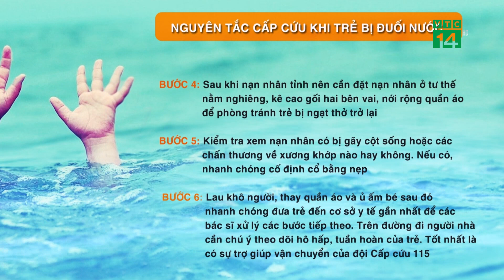Nguyên tắc sơ cứu khi Trẻ bị đuối nước| VTC14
VTC14 |Đuối nước là nguyên nhân gây tử vong hàng đầu ở trẻ em dưới 5 tuổi. Ở Việt Nam, mùa hè đang tới gần cũng là thời điểm các vụ tai nạn đuối nước gia tăng. Với bản tính hiếu động, tò mò, thích nghịch nước của trẻ hoặc do sự chủ quan, bất cẩn của người lớn trong giám sát là nguyên nhân phổ biến dẫn đến tai nạn đuối nước ở trẻ. Mới đây, tại BV Nhi TW, các BS đã bắt đầu tiếp nhận các trẻ đuối nước nhập viện; tại 1 số tỉnh, thành khác, đã có những trường hợp đau lòng xảy ra, khi có nhiều trẻ tử vong do đuối nước. Lo ngại hơn, dù đã được tuyên truyền, những nhiều người vẫn chưa nắm được cách sơ cứu đúng cách, khiến tình trạng của trẻ nặng hơn. Vậy những nguyên tắc này là gì?